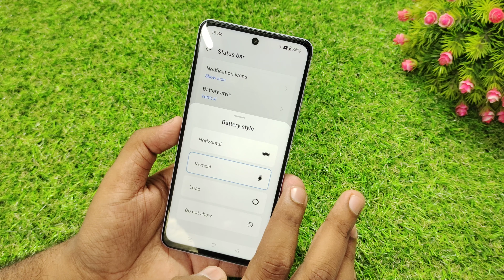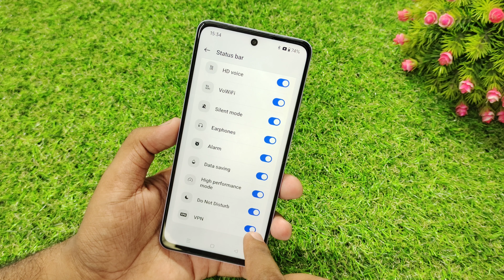how to change battery style and real time network speed | Realme 12 5G Battery Settings